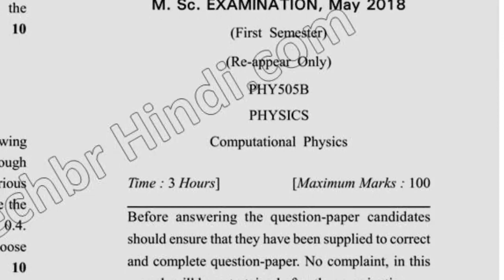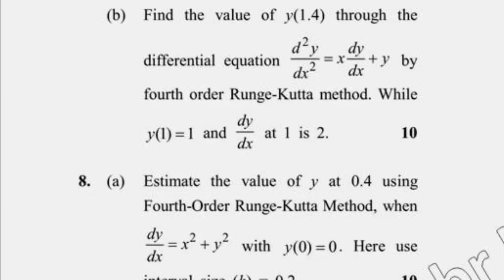May 2018 Dcrust MSc Physics 1st Sem Computation Physics Question Paper